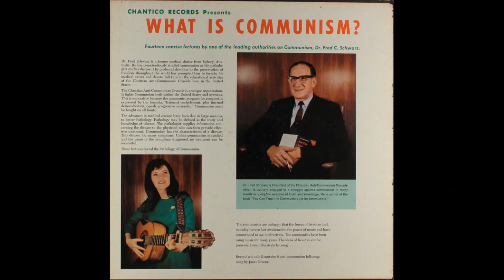Dr. Fred C. Schwarz - Communist Recruitment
Side 3, Track 1 of the rare vinyl box set from 1966 "What is Communism" by Dr. Fred C. Schwarz. Produced by Chantico Records.

Track text (inside front cover):
The great recruiting ground of the Communists is not the working class and the poor, but rather the college and university. Practically every major Communist figure was recruited to Communism while he was a student at some university. Communism recruits in terms of two things: a grievance and a vision.

I do not claim rights over the audio nor the cover art/text.